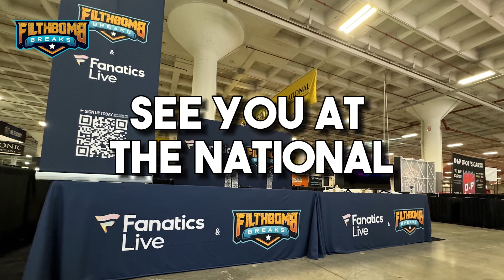Early Access: Walking the Floor of The National Card Show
The National is starting tomorrow. Get early access of the layout as we walk the floor.

Link to my website for group breaks (NEW BREAKS ARE LIVE!)